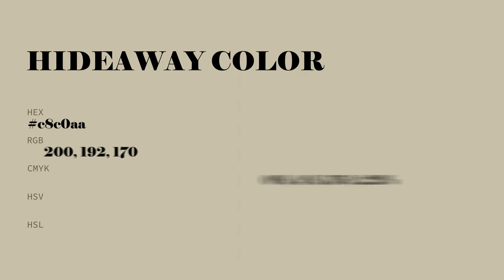Hideaway color c8c0aa hex color - Yellow color - Cool color c8c0aa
What color is Hideaway ? c8c0aa hex color - Yellow color - Cool color c8c0aa

Hex c8c0aa Color Code is also known as Hideaway color.

Hex c8c0aa Color code in RGB color code model is created after adding 78.43% red color, 75.29% green color and 66.67% blue color.
Hex c8c0aa Color code in CMYK color (process color) code model is generated after subtraction of 0% cyan, 4% magenta, 15% yellow and 21% black.